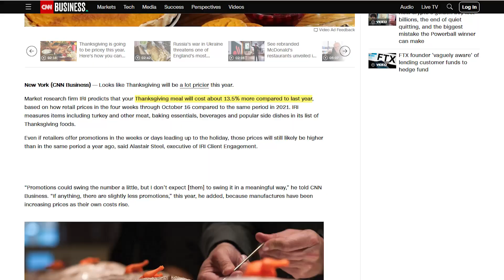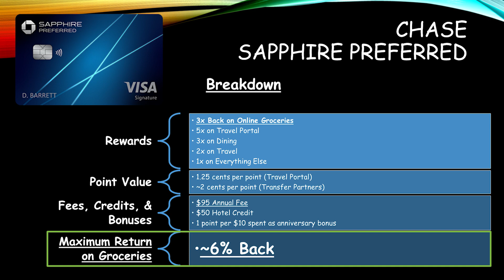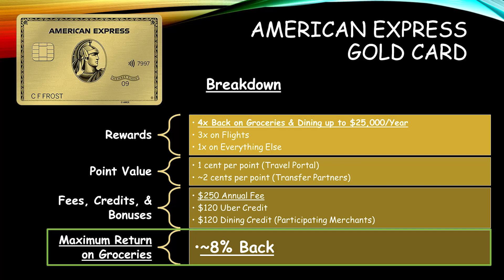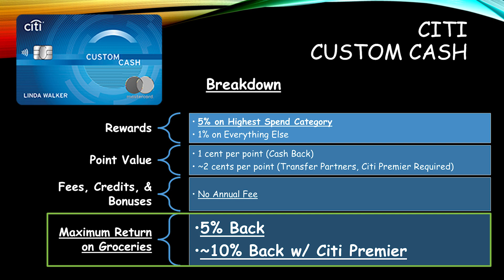The Best Credit Cards for the Grocery Store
Inflation is really bad these days. This Thanksgiving, the average turkey cost 21% more than last year. The way things are looking, Christmas dinner is going to be expensive too. One way to help with the increased costs is to use the proper credit card to maximize your rewards. Even though it won't make inflation go away, it will make the price increases hurt just a little bit less.

In this video, I talk about the Chase Sapphire Preferred, American Express Gold, American Express Blue Cash Preferred, American Express Blue Cash Everyday, and the Citi Custom Cash to show you how you can get up to 10% back on your grocery shopping!

Apply for the Discover It (Get $50 After Your First Purchase)